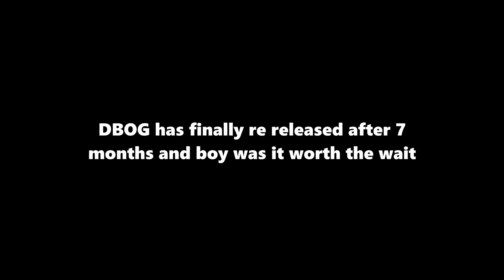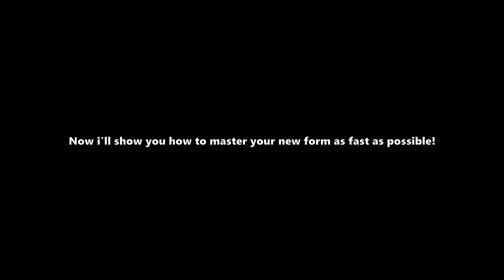Super Saiyan 3 (SSJ3) Showcase, Space Update and more | DBOG